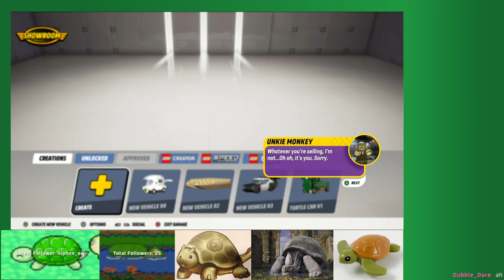Exploring strange new worlds, where no Lego Racer has ever gone before. [2K Drive Episode 2]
Wow, I actually managed to stream twice within a year of each other. And back to back weeks, too!

Lego 2K Drive is one of the most fun games I've ever played, full stop. The humour is on point, it's absolutely wonderful, and all the little references tie everything together perfectly. I'll be playing this again for SURE.

Anyways, in the second episode, we head into the third map - Prospecto Valley! We finish some races, finish some more races, compete in our very first Grand Brick Arena race, and discover a Coupe DeVille shaped like a kitty. It's the best car in the game.

Chapters:
0:00:00 Loading...
0:02:37 Intro
0:03:45 Into Prospecto Valley
0:10:40 Race 5 - Sal the Stallion
0:21:05 Exploring Prospecto Valley
0:31:28 Story - Prospector Protector
0:35:20 Race 6 - Rusty Nuggets
0:44:15 Race 7 - Smugglin' Sally
0:48:25 Exploring Prospecto Valley
0:51:25 Exploring Big Butte County
0:52:30 Story - Crash Landing
0:56:12 Race 8 - Hugh Mann
1:02:45 Exploring Big Butte County
1:05:00 Big Butte Grand Brick Arena
1:11:40 Driving to Clutch Tower
1:13:45 Race 9 - Clutch Racington
1:19:30 Exploring Prospecto Valley
1:25:35 Race 10 - Bertie Backfire
1:29:40 Exploring Prospecto Valley
1:34:30 Story - Rotorhead
1:36:00 Race 11 - Max Speed (Again)
1:40:15 Exploring Prospecto Valley
1:43:20 Story - Robot Revenge
1:48:42 Exploring Big Butte County
1:52:00 Race 12 - Maple Barr
1:58:00 Exploring Big Butte County
1:59:50 Story - Meatless Monsters
2:15:20 Race 13 - Fernando Swerve
2:28:20 Exploring Prospecto Valley